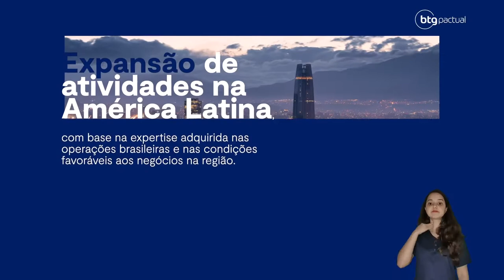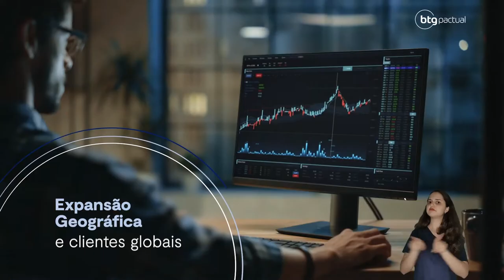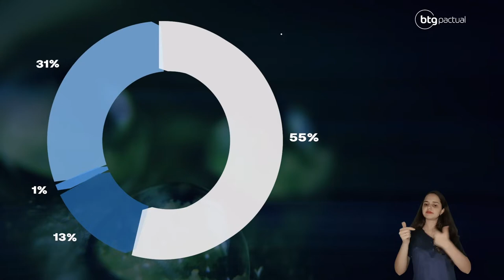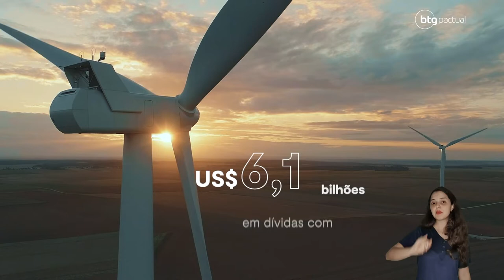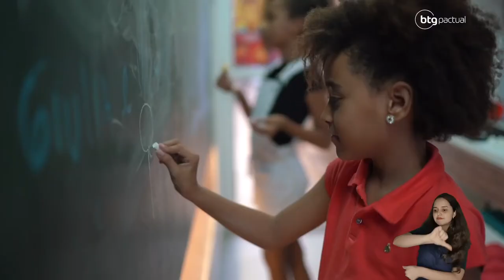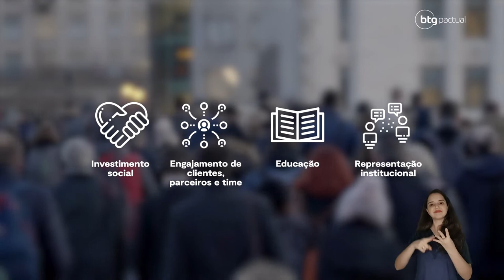Conheça a performance em ESG do BTG Pactual no ano de 2021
Os critérios ESG são cada vez mais importantes e utilizados nas tomadas de decisões sobre investimentos, uma vez que avaliar os impactos ambientais e sociais e a estrutura e gestão em termos de governança fortalece o desenvolvimento do negócio. Assista ao vídeo para saber os destaques do BTG Pactual ano de 2021.